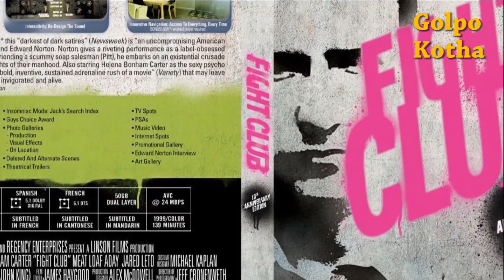৫ টি ফ্লপ সিনেমা যা পরবর্তীতে জনপ্রিয় হয় !! 5 Box Office Flops That Were Successful Years Later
♥ Questions? লাইক কমেন্ট ও সেয়ার করে সাথেই থাকুন। দেখতে থাকুন আমাদের প্রোগ্রাম।